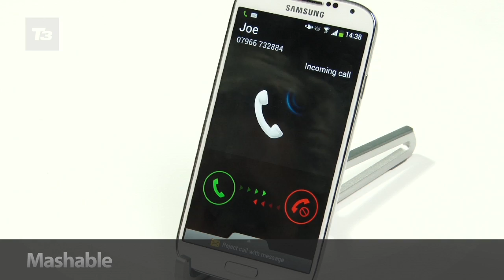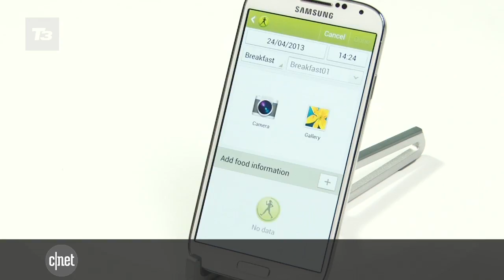Samsung Galaxy S4 review round-up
Samsung Galaxy S4 review round-up. The latest Android from Samsung is here but can it take on the HTC One and the iPhone 5? We round-up all the reveiws from across the web for the verdict on the Samsung Galaxy S4.